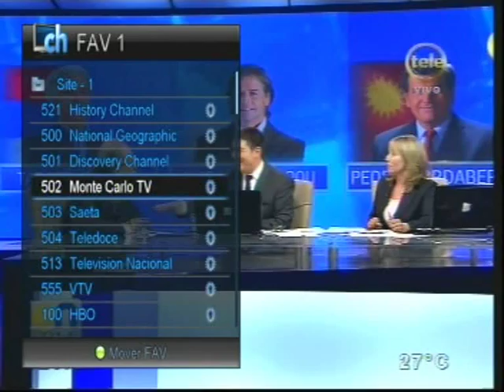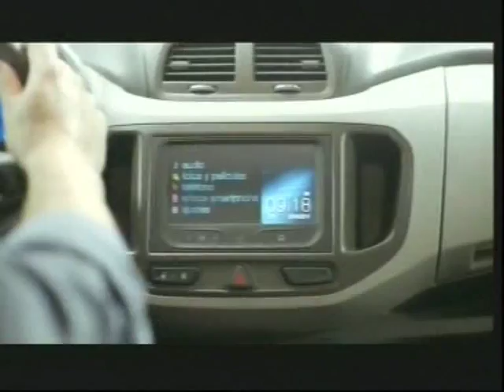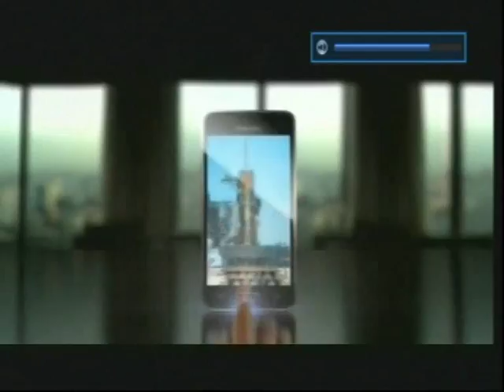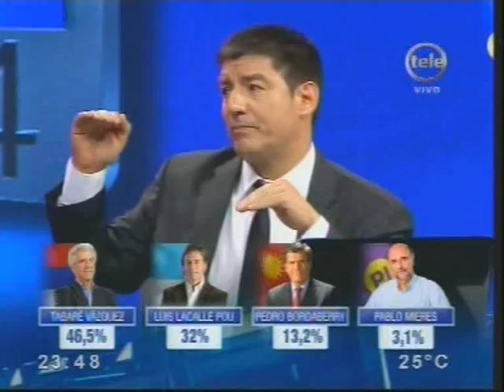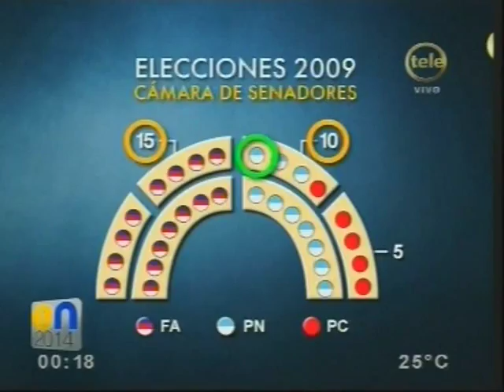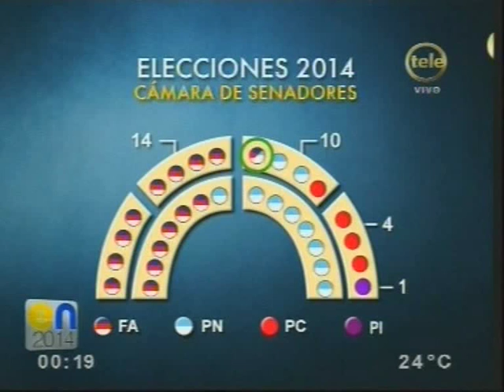Elecciones Uruguay 2014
Material sin editar